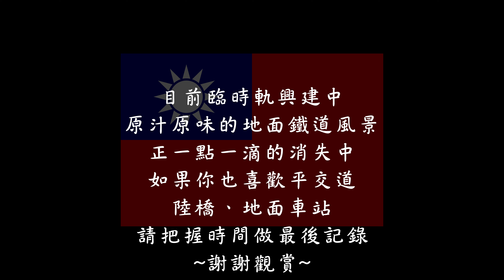【列車記錄系列】【4K】台鐵 嘉義地區 鐵路高架化路段 平交道 列車記錄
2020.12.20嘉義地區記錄